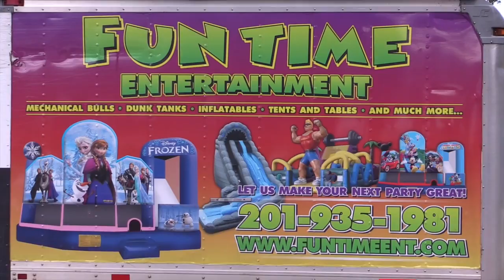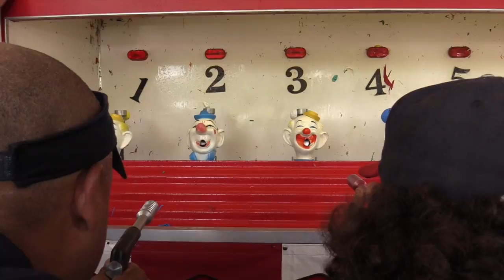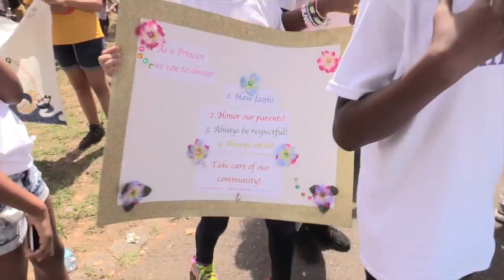Day In The Sun. The Rec. Show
Paterson Recreation Summer Camps. Benjie E. Wimberly Recreation Coordinator